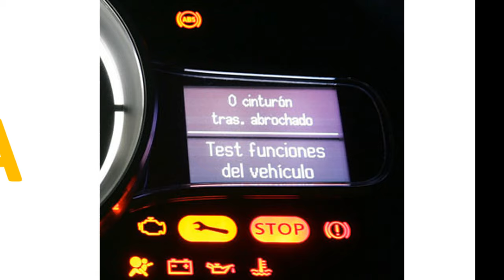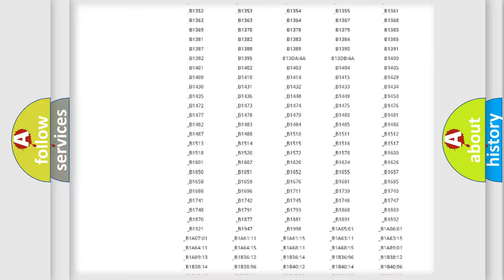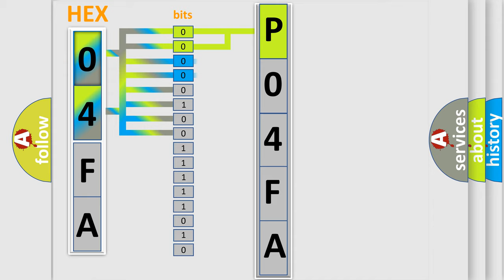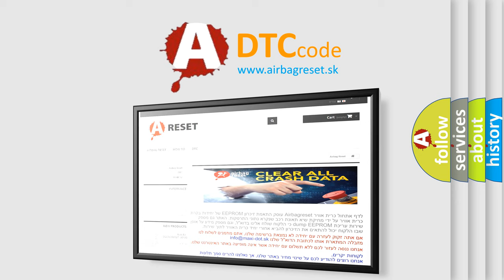DTC Lincoln P04FA Short Explanation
Contents:
0:21 Basic DTC analysis according to OBD2 protocol standard.
1:48 Insight into programming
2:58 A diagnostically understandable description of the Diagnostic Trouble Code
3:05 Basic error definition

Make
Lincoln
Code
P04FA
Definition
Short to B+ in Driver Side Knee Airbag Squib Circuit
Description
The center airbag sensor assembly receives a B+ short signal in the knee airbag squib circuit for 05 seconds   Knee airbag squib malfunction  Center airbag sensor assembly malfunction
Cause
 Instrument panel wire No  1 instrument panel airbag assembly lower knee airbag squib Center airbag sensor assembly